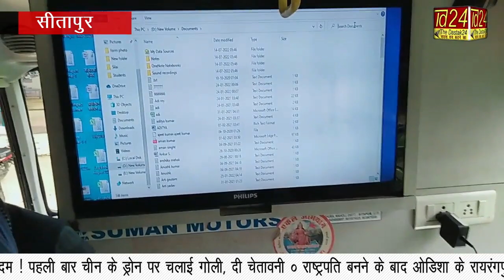बस में चलता फिरता है स्कूल, ग्रामीण बच्चे ले रहे शिक्षा, भारत सरकार को मदद करनी चाहिए